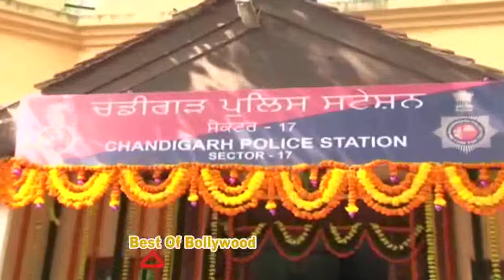Rajpal Yadav AT THE MUHURAT OF THE PUNJABI FILM AAPAN VEHLE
Bollywood actor Govinda was seen giving the first clap at the muhurat shot for his Punjabi film 'Aapan Vehle'. The cast of the film also comprises other well-known Bollywood actors Shakti Kapoor and Rajpal Yadav.